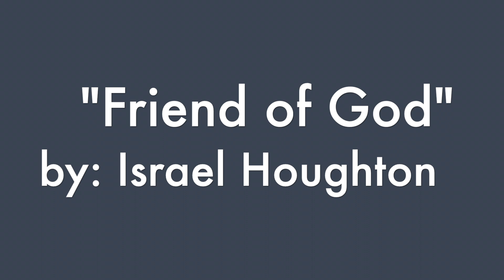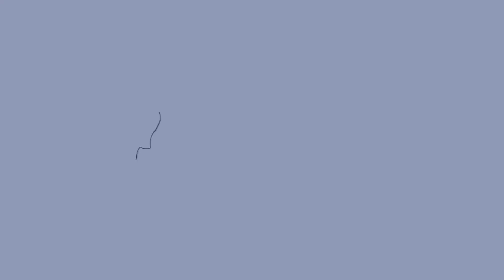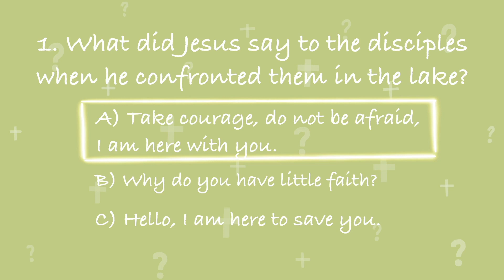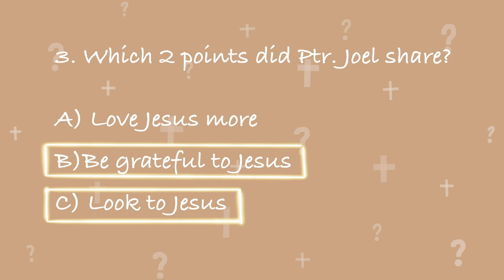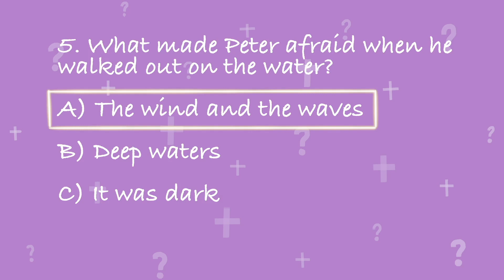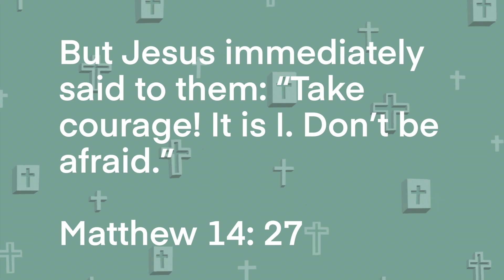JRAM Kids Online - Episode 8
Series: THE MIRACLES OF JESUS - “Jesus Walks on Water”
Memory verse: Matthew 14:27